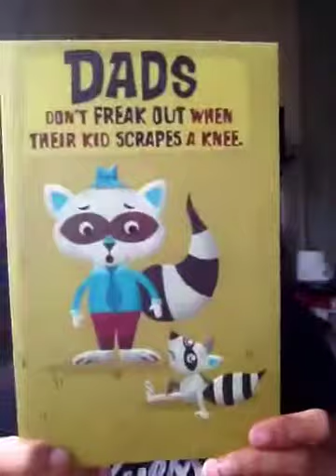Mini Haul!!!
I hope you guys like it and i will post more videos now a days and i hope you guys have a great day and night im sorry if my voice is loud its just like that